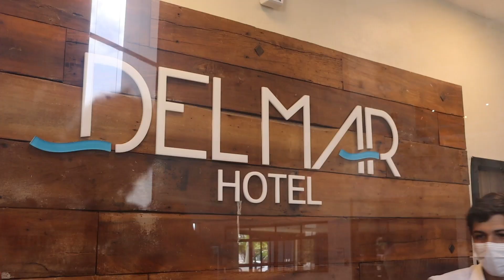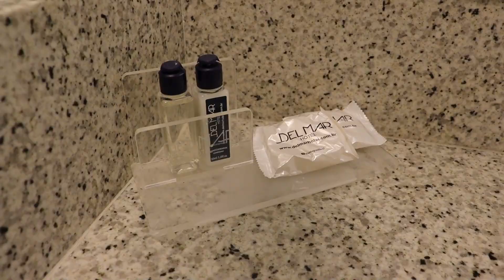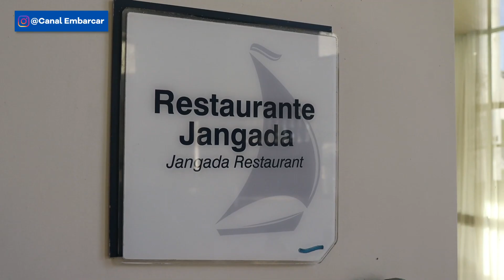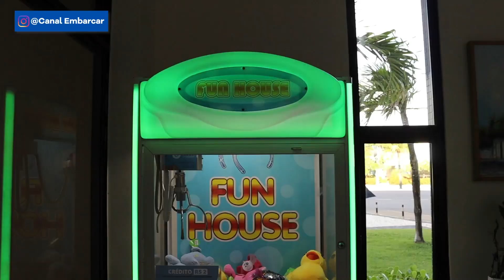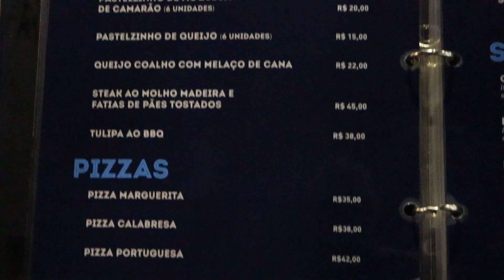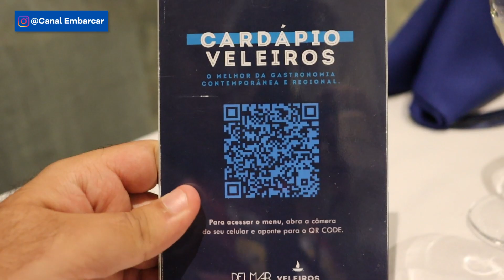O que Fazer em Aracaju Sergipe - Onde se Hospedar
👉🏼Veja, neste vídeo, o que fazer em Aracaju, em Sergipe, e onde se hospedar. Inclusive, hoje, também vamos mostrar uma excelente opção de onde se hospedar em Aracaju e onde ficar em Aracaju.

👉🏼Sendo assim, esta série é ideal para quem está procurando o que fazer em Aracaju em 5 dias ou o que fazer em Aracaju em 3 dias ou até mesmo o que fazer em Aracaju em 1 dia.

👉🏼É dada a largada na série de Aracaju, Sergipe, Viajandões!

👇🏼 Links para BARATEAR a sua viagem👇🏼

✅ PASSEIOS NO NORDESTE COM DESCONTO com a Luck Receptivo - USE O CUPOM: CANALEMBARCAR

✅MELHORES PREÇOS de aluguel de carros com a Mobility -

✅ VÍDEOS NOVOS DE SEGUNDA E QUARTAS, às 19h32.

Ei, viajandão, nossa missão é fazer você viajar barato, seja para fora do país ou no próprio Brasil.

Aqui sempre terão vídeos sobre o que fazer em Porto de Galinhas, o que fazer em Maragogi, o que fazer em Recife, dicas para a sua primeira vez no aeroporto, ou para a sua primeira viagem de avião, dicas para menor viajar desacompanhado, enfim, dicas de viagem para você viajar melhor, barato e com conforto e segurança.

Combinado?

Obrigado por nos acompanhar, viajandões!